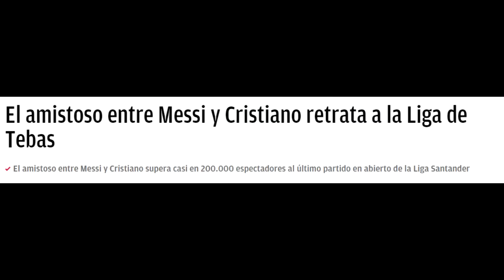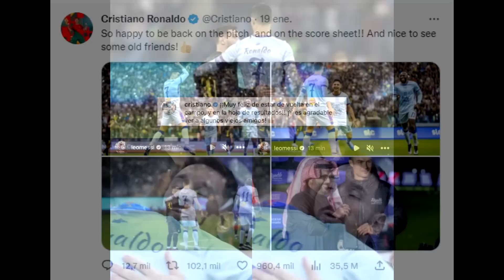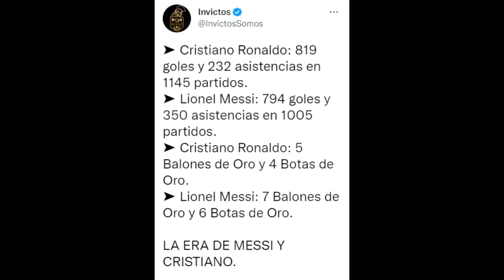EL GESTO DE MBAPPE CON CRISTIANO RONALDO QUE NO SE VIÓ! CLARAS DIFERENCIAS CON MESSI ❌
Mientras el mundo se fijaba en Messi vs Cristiano, nadie vió el gesto de Mbappe al portugués a quien tiene como su gran ídolo.